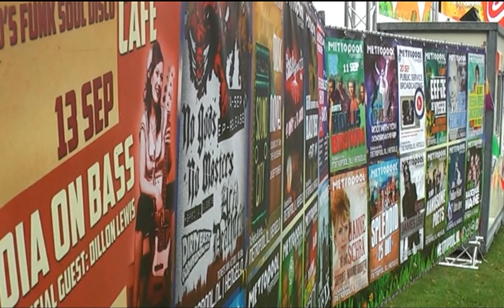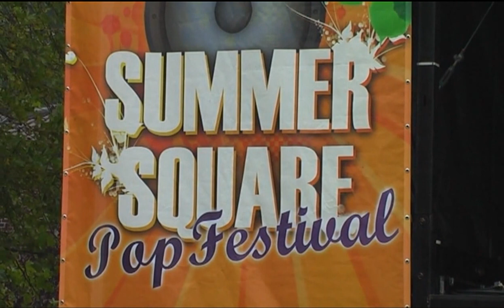Noor opent Summer Square 2013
De band Noor met zangeres Noor Sloterdijk uit Hengelo opende Summer Square 2013. Noor is in de regionale popscene al gebombardeerd als het nieuwe, aanstormende talent. Na de Hengelose band trad een hele reeks bands op in het park aan de Enschedesestraat.